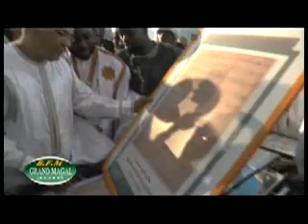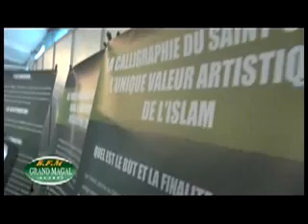1er part RELATIONS EXTÉRIEURES MAGAL 2016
Les activités de la Commission de Relations extérieures du comité d'organisation de grand Magal de Touba dirigée par Cheikhouna Bara Falilou